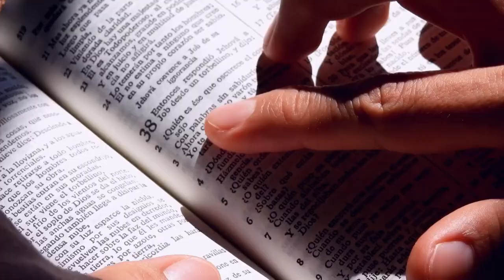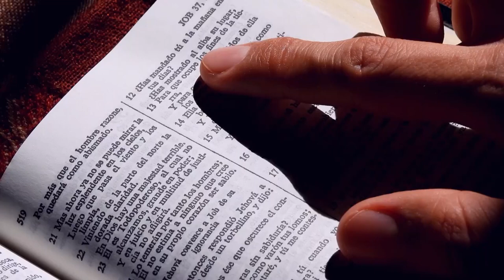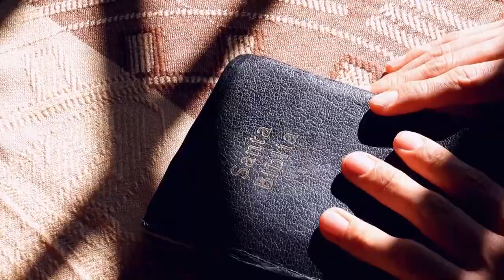Un Momento de Paz 6 marzo 2024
Hoy tenemos a Tomás Cahuich continuación del episodio anterior, hoy el nos cuenta como la oración le ayudó para salir adelante en sus clases de maestría, como Dios les cuido en un viaje y en un terremoto, no te lo pierdas